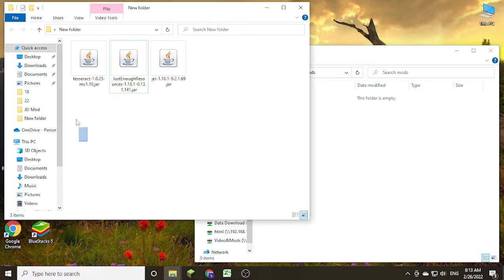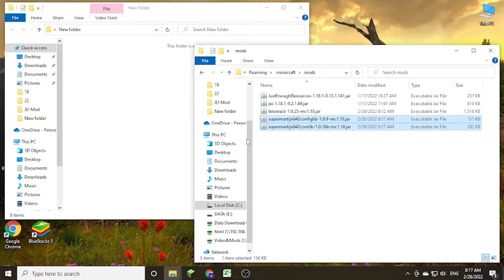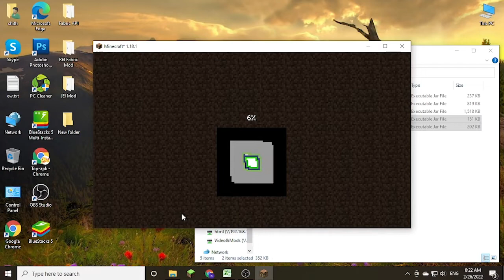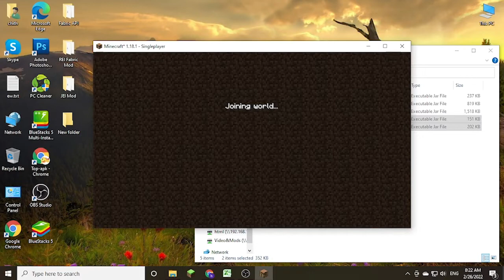Tesseract Mod 1.18.1 & How To Install for Minecraft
Tesseract Mod 1.18.1. This video shows you how to download and install Tesseract Mod for Minecraft.
Feature:
Tesseract allows you to transport Items, Fluid and Energy. Tesseracts work at any distance and even across dimensions! Use multiple channels to have different groups of Tesseracts!
How to install Tesseract Mod:
On mac open finder, hold down ALT and click Go then Library in the top menu bar. Open the folder Application Support and Install Tesseract Mod for Minecraft.